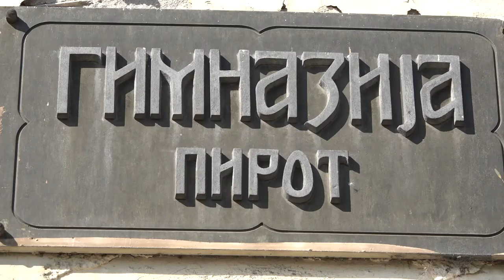MATEMATIKA I NA FRANCUSKOM U PIROTSKOJ GIMNAZIJ